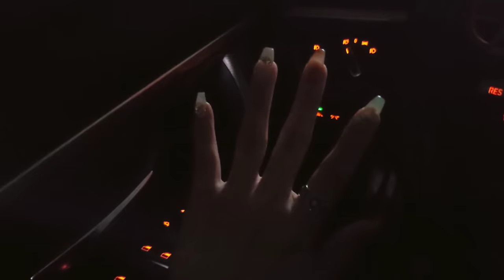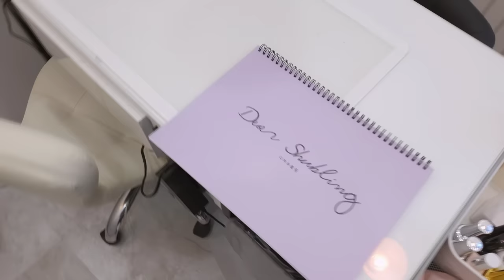nail vlog | 네일리스트브이로그 (디어슈블링젤, 네일아트가격 측정하기, 아이폰14프로, 엄마 스피드러너 선물하기)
안녕하세요 :)
네일리스트 브이로그 재미있게 봐주시고 궁금하신점은 댓글 남겨주세요!

예약문의
네이버예약이용 부탁드립니다

더 많은 시술 사진은 인스타그램에서 확인 가능합니당!